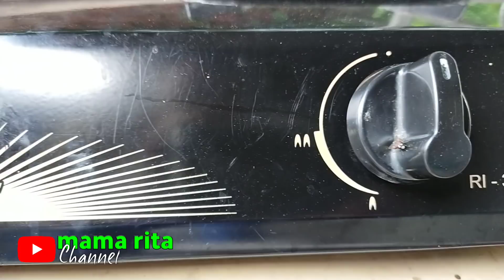Cara membersihkan kompor Rinnai. Api menjadi biru